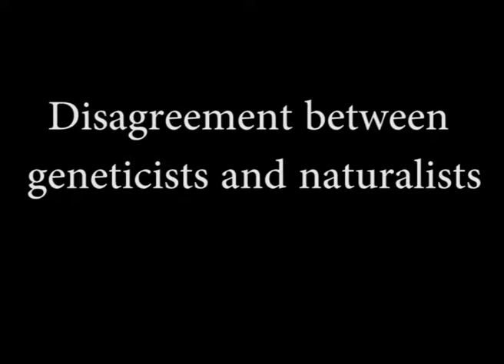Ernst Mayr - Disagreement between geneticists and naturalists (72/150)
US-German biologist Ernst Mayr (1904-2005) was a leader in evolutionary biology, gaining a PhD at 21. In his seminal work 'Systematics and Origin of the Species' considered as one of his greatest works, he integrated the theories of Darwin and Mendel. [Listener: Walter J Bock; date recorded: 1997]

TRANSCRIPT: We had a big conference in Princeton, organized by this… again National Research Council committee, and I insisted that they had also an ecologist there, so David Lack from England was invited and participated, and everybody at the meeting agreed with everybody. There were… seemingly were no disagreements anymore. In fact some people wrote to me and said… there are no more disagreements, but to the outside world that's in… indeed the way it looked, but in subsequent years it turned out there was one basic disagreement still there, between the geneticists on one hand and the naturalists on the other hand. For the geneticists the gene was the important thing, and they claimed that the gene was really the object of selection, the target of selection, while the naturalists said no, there's no gene that is ever running around free and can be selected, it's the individual as a whole that's the target of selection. And the geneticists stuck to this gene emphasis until the 1970s, and it disappeared only around 1980. There may be still a few around who… but that was the most conspicuous difference that still existed after the evolutionary synthesis.